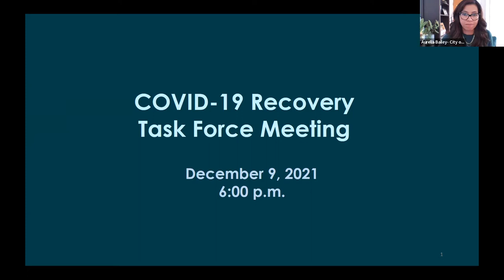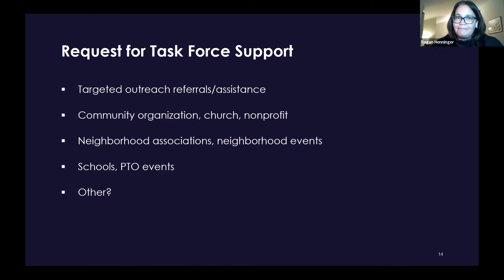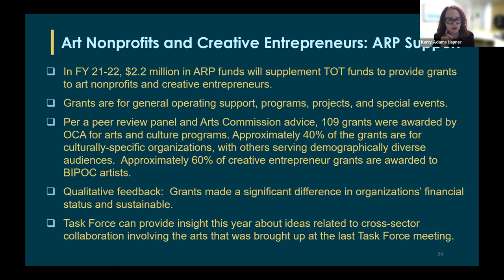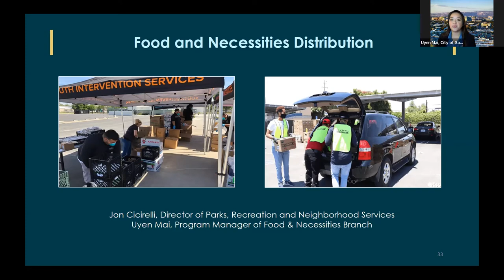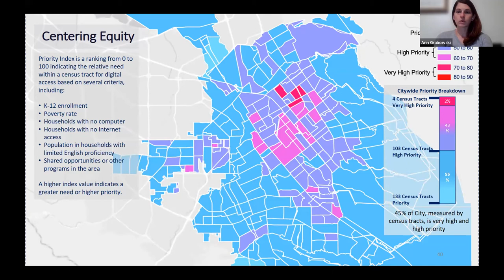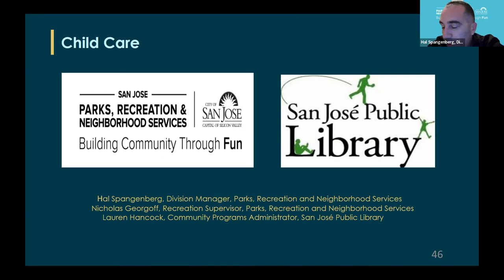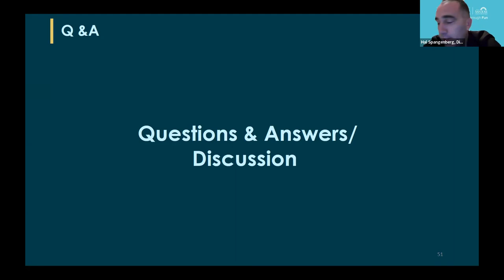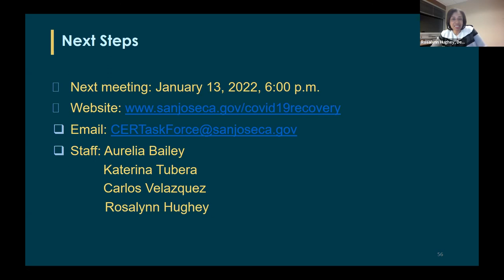DEC 9, 2021 | COVID-19 Recovery Task Force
COVID-19 Recovery Task Force of December 9, 2021

On Thursday, December 9, 2021, the City of San José hosted the second meeting of the COVID-19 Recovery Task Force, an important part of the City’s Community and Economic Recovery strategy.
This Task Force, which will be convened for no more than a year, will be an opportunity for the City to engage with and learn from the people and communities who have been most impacted by the pandemic. Recovery is not for the City to do alone, rather this work must be done with the whole community, for the benefit of those most burdened by the crisis, guided by their wisdom, tapping into their potential, and building on their deep enduring strength. Approved by the City Council in September 2021, the COVID-19 Recovery Task Force is composed of 55 members and will meet monthly, with meetings open to the public and live interpretation offered in Spanish and Vietnamese.

for more information.